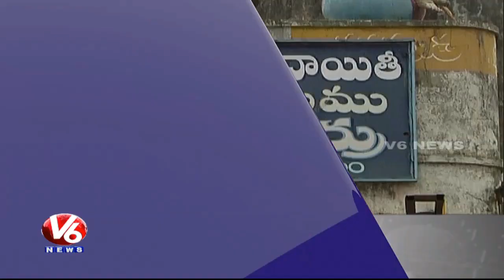1 PM Headlines | Modi To Meet Trump | Ramadan Celebrations | Gurkhas Protest | V6 News